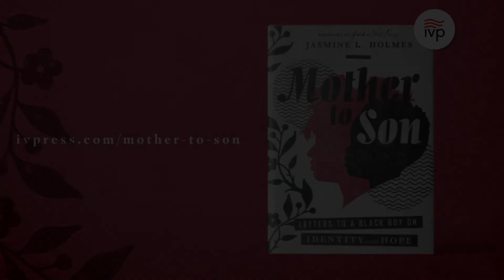Mother to Son - Letters to a Black Boy on Identity and Hope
"Wynn is my son. No little boy could be more loved by his parents. Inquisitive, fiercely affectionate, staunchly opinionated, he sees the world through eyes of wonder and has yet to become jaded by society's cruelty. I know he'll grow up with stories of having been made to feel 'other' because of the color of his skin. I want to teach him that, though life's unfair, he still has incomparable value in the eyes of his heavenly Father. I know this wondrous little person has the potential to change the world—and I want him to know it too."

In Mother to Son, Jasmine Holmes shares a series of powerful letters to her young son. These are about her journey as an African American Christian and what she wants her son to know as he grows and approaches the world as a black man. Holmes deals head-on with issues ranging from discipleship and marriage to biblical justice. She invites us to read over her shoulder as she reminds Wynn that his identity is firmly planted in the person and work of Jesus Christ, even when the topic is one as emotionally charged as race in America.